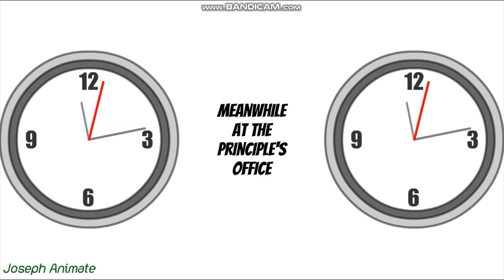Childish Mom Goes To School